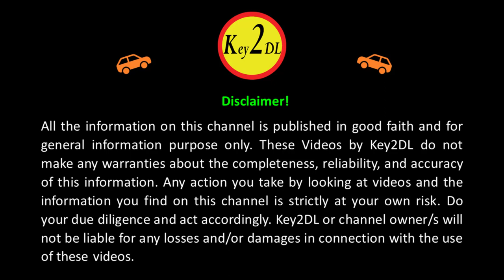HOW TO TURN LEFT AT TRAFFIC LIGHTS | SWEDISH DRIVING LESSONS IN ENGLISH | Key2dl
Swedish driving lessons in English or how to turn left at traffic lights OR turning left at a red light OR turning left on green light OR turning left on green light without arrow, this is the video to watch.

Welcome back to another interesting video, where we're going to discuss the most important and most challenging aspect of driving lessons. That is how to turn left at a traffic lights or turning left at a red light or you can also say that turning left on green light without arrow.
We will go over a practical example, so you will know what to do and what not to do when turning left at a red light. Lets go to the practical example of left turn driving. Early in the morning, when many people have to leave for work or drop off their children at school, there is a lot of traffic. This is the time of day when you need to have extra patience while driving. There's a red light coming up and we can take a left turn here. There is no green arrow. So this left turn is quite risky and interesting. First observe the traffic situation. There are not too many cars on either side of the road, but quite a few are in front and behind it. From the mirrors, you can see. To begin with, you need to indicate early so that surrounding drivers and people are aware of what you intend to do. Especially those oncoming cars and those immediately behind you. So indicate and wait for a green traffic signal. The other thing you can do while waiting at a red light is to observe if there are any pedestrian or bike crossings parallel to the road where you are making a left turn. As you can see, there is one. Now, carefully observe whether anyone is waiting there to cross, since pedestrian green lights will also turn on when there is green light without an arrow. Therefore, when green lights are on, maneuver your vehicle slowly while continuously indicating left. Give way to all vehicles coming in and planning to go straight in this situation. If there is an oncoming vehicle turning left, you can also turn left simultaneously. But keep in mind that pedestrians and people with bicycles and scooters should go first. Wait, check mirrors, and observe both sides of the pedestrian crossing. If safe, cross the road slowly, and then drive at the maximum allowed speed. You can see here that the speed limit is 60 kilometres per hour.

So let's recap what you learned from the driving lesson of left turn or how to turn left at traffic lights?1. Turn on the indicators early and keep them on. 2. Observe pedestrians, scooters, and cyclists. 3. Oncoming vehicles going straight should give way or yield to the oncoming vehicles 4. Keep your speed low until you pass the pedestrian or cycle crossing. 5. Before turning, check your blind spot a couple of times.

That's all. Practice with your driving instructor keeping all these 5 points of turning LEFT on green light without arrow. I hope this helps you pass your drivers license test. I will see you in another interesting video of left turn driving when there is a green arrow present. Until then, keep learning and good luck with your driving test. Take care, bye.